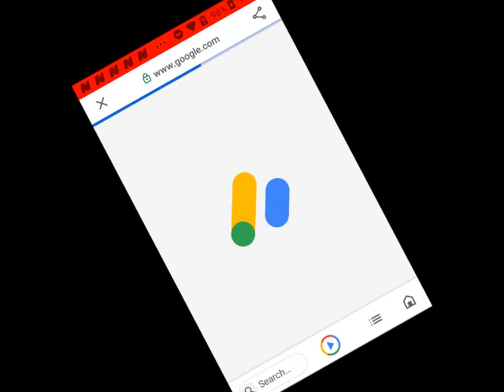THE WIRE - Omitutumo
Namibian Music / Oviritje